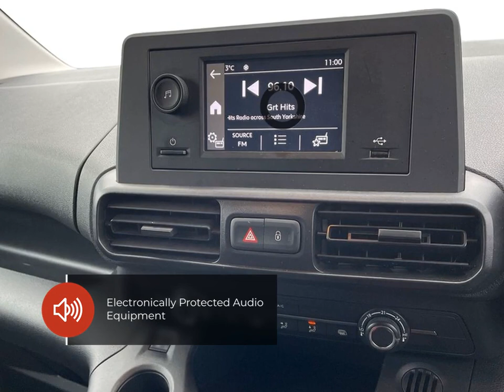Vauxhall Combo E Dynamic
Check out this Vauxhall Combo E Dynamic 2021 with 12999 miles, Automatic transmission. Let us give you a quick overview of the specification: 12V Electrical Accessory Socket, 16in Steel Wheels with Centre Caps, 7.4kW On-Board Charger, ABS-Anti-Lock Braking System, Air Conditioning, Automatic Lighting Control, CSC-Corner Stability Control, Cab Heating with Six-Speed Fan, Central Facia Display, Cruise Control with Speed Limiter, Daytime Running Lights, Deformation Zones Front and Rear, Dipping Rear-View Mirror, Door MIrrors-Moulded Black, Drinks Holder-Two Facia Mounted, Drive Mode Selector-Sport, Driver Information Display, Driver Seat-6 Way Adjustable, Drivers Airbag, Drivers Top-Lidded Glovebox, Drivers and Front Passengers Sunvisors, EBA-Emergency Brake Assist, EBD-Electronic Brakeforce Distribution, ESP-Electronic Stability Programme, Electric Parking Brake, Electrically Adjustable-Heated Door Mirrors, Electrically Operated Front and Rear Windows with Safety Autoreverse and One-Touch Up-Down Facility, Electronically Protected Audio Equipment, Emergency Tyre Inflation Kit, Energy Absorbing Steering Column.